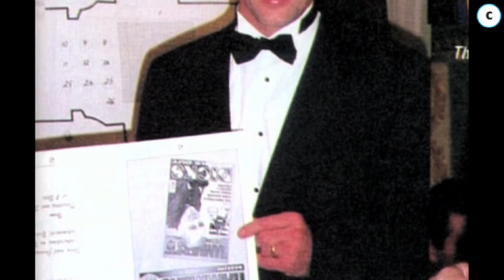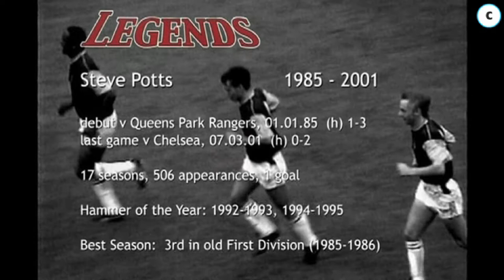Steve Potts WHU Legends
Steve Potts is one of the last true one club heroes whose career at West Ham United pre-dates the advent of the Premier League. He may have only ever scored one goal for West Ham in an illustrious 506 match career, but he was part of the 1985-86 season squad, and captained the side in the early part of the 1990s as well as earning the accolade of 'Hammer of the Year' twice in 1993 and 1995, as well as being runner-up in 1992 and 1994 - that's consistency. His shy and retiring demeanour contrasted with his intelligent distribution and skilful tackling in a West Ham shirt. Billy Bonds, the manager who first gave Pottsy the armband, declared him 'Up there with the very best there's been at the club.' @ODAF2020